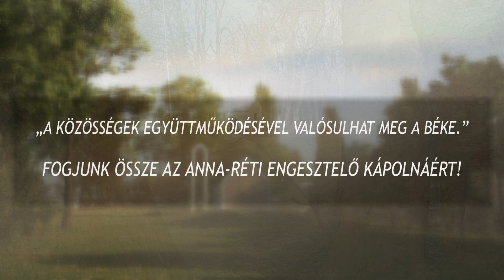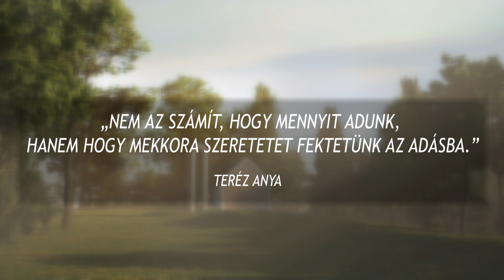Összefogás az Anna-réti kápolnáért